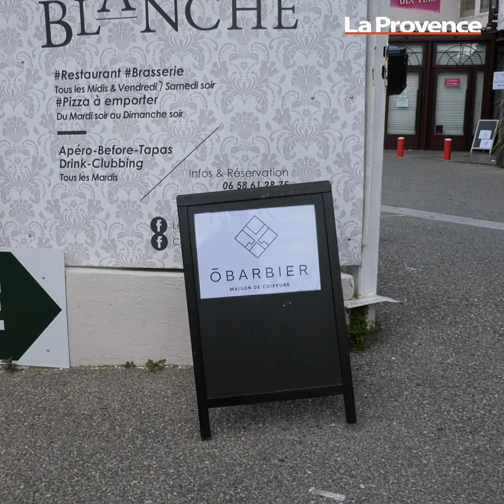Le 18:18 - Pour rester ouvert, ce salon de coiffure marseillais s'installe dans un restaurant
Ils auraient dû fermer boutique samedi soir comme le reste des commerces non-alimentaires établis dans le centre commercial de La Valentine.
Au lieu de ça, le salon de coiffure Ōbarbier a trouvé l’alternative pour rester ouvert : s’installer dans la salle du restaurant La Carte Blanche à 4 kilomètres.

En moins de 24h, au 243 Avenue des Poilus, adresse plutôt bien trouvée pour un coiffeur, Alexandre et son équipe ont du procéder à quelques aménagements. Seuls travaux entrepris dans l’urgence : créer une arrivée d’eau pour alimenter le bac à shampooing. Dernière étape et pas des moindres : avertir les clients pour éviter toutes confusions.

Ce déménagement insolite aurait inspiré d’autres commerçants de la galerie commerciale La Valentine qui ont dû fermer ce week-end.
Pour Alexandre, reconnaissant de ce geste généreux, il faut faire preuve de solidarité.